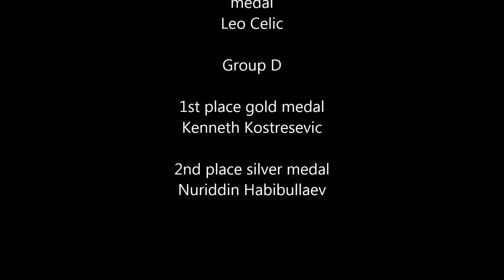Valbado liga 2016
Sezona 2015/2016
Valbado liga
Dojo Zagreb